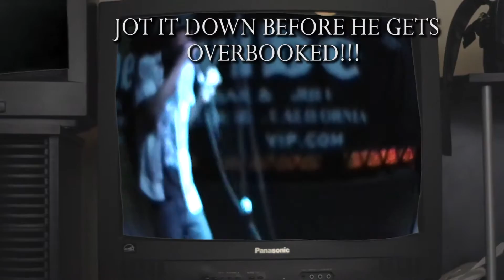4D HITCHHIKER Open Mic LIVE @ The Common Ground [R.I.P. The Vibe]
4th Dimensional Hitchhiker's only filmed performance at the Common Ground at the Vibe. He tends to hit up the open mics and brings the flames to the crowd that resides there. This was also broadcasted on a rare government access programming.

R.I.P. to THE VIBE in Riverside, a Bar/Venue that was an outlet for many rappers in the Inland Empire, a region 50 miles from L.A. that 4D Hitchhiker was supposedly raised in.

As the Vibe ended, However, The Common Ground continued stronger than ever in another Venue in Riverside.
Now known as The Common Ground Gathering!

Now For the credits and shoutouts

FILMED BY ZZAY, a singer who hosts some of the Common Ground  events

Shoutouts to Noa James and Melisa for bringing the events/people together, shoutout to UTB, Speakz, J Meeks, Funky Garcia, The Earthlings, Konami Homi, Cam Gnarly, Cam Archer, CashOnly, Josh Tijerna, FaimKillz, Dj Seedless, A.Cain, Fredo, and Pablo for bringing something unique to the table, from their music to their art, 2017 is going to be our year after this whole year of struggle, we see the I.E. has hit a new Pinnacle as we speak! Thank you again and ENJOY THE VIDEO!